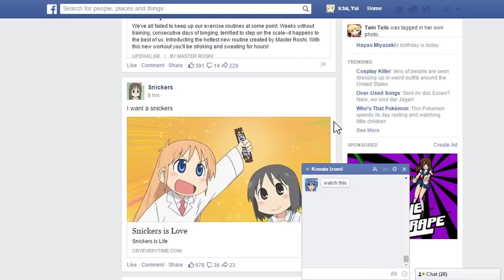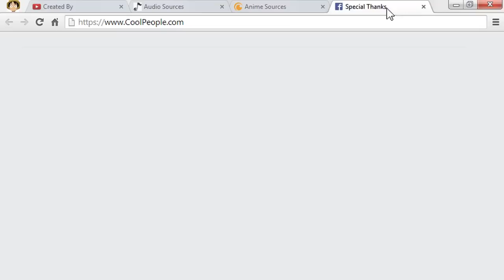看完了保证你笑 xD 尤其是桐人那边 骗人布 陳雪麗 陳思棠www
看完了保证你笑 xD

骗人布
陳雪麗 陳思棠www

Mireille Girdwood Michael Franco

Connor Chamberlain George Chalmers well worth your time

Ah Boon swag

sandstorm darude - DUDUDU